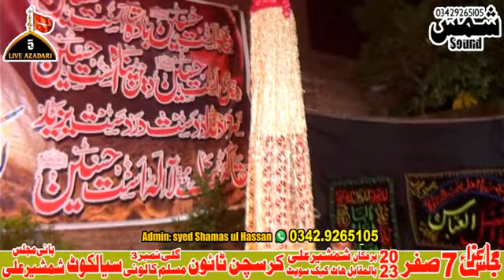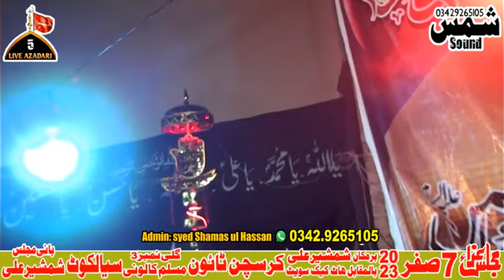Matmi Sangat Hussaini Matmi Kor Syedan Wali East Sialkot | 8 Safar 2023 | Karestan Town Sialkot